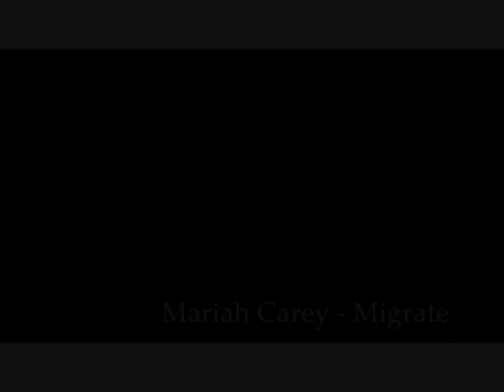Mariah Carey - Migrate - Piano Cover by LONG | MAN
My favourite song from her recent works.